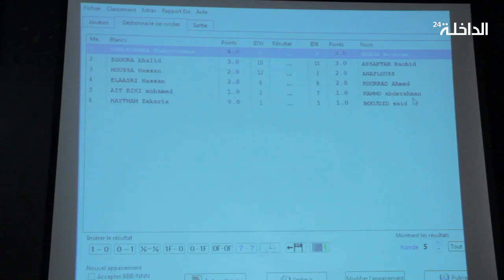دوري المسيرة للشطرنج بالداخلة